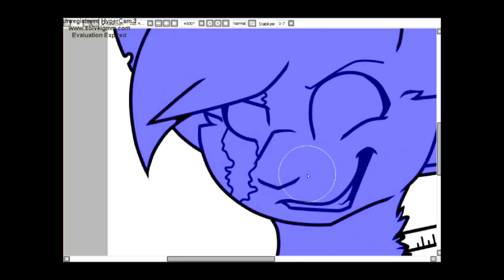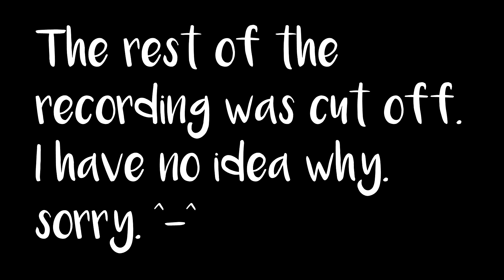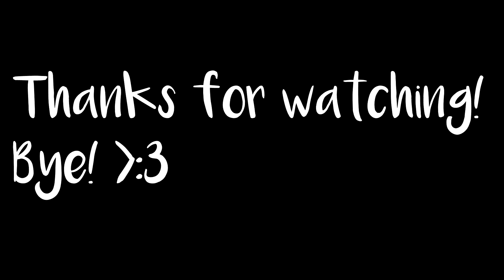-OC speedpaint-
EDIT: Ugh YouTube muted my video ;_;
Eh, i got bored. Sorry about my previous speedpaints being low quality. I got a new mouse, and i'm better than ever.
Well, im not good, but i'm getting better.
Eh.

Btw, i'm almost done with a MAP part that was due on the 25th. I might submit it on the 20th (aka, my birthday ;v;)

Oh, and the song used was "Blood" by My Chemical Romance.